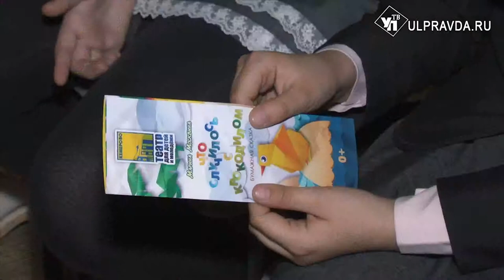Кемеровский «Крокодил» прилетел в Ульяновск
Ульяновцы могут посмотреть лучшие спектакли для детей и молодежи театров разных городов нашей страны и зарубежья. В Ульяновске до 20 мая продлится I Международный фестиваль спектаклей для всей семьи «ВМЕСТЕ».